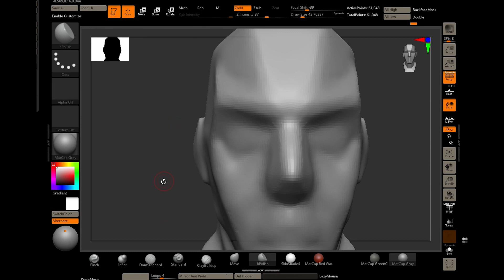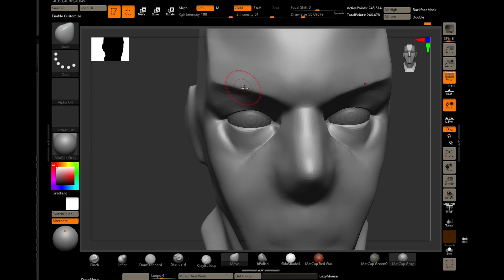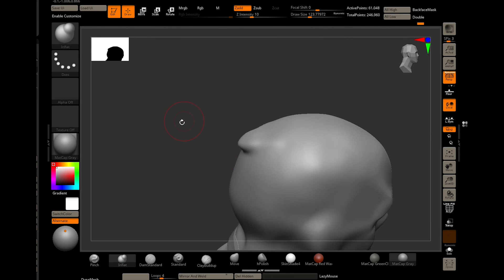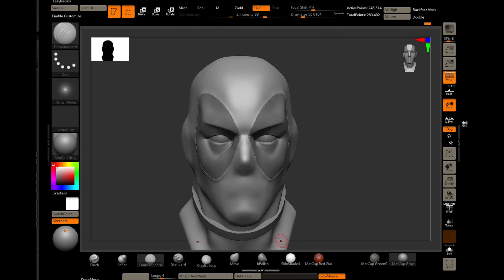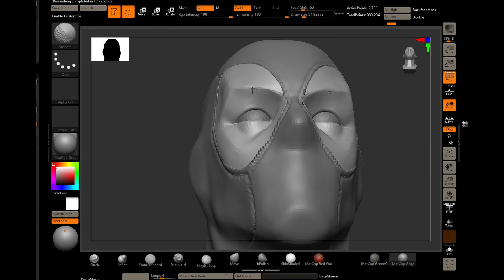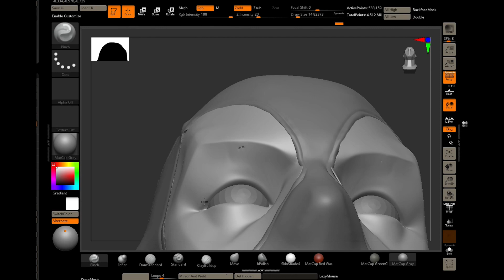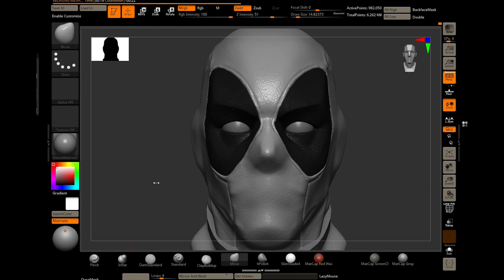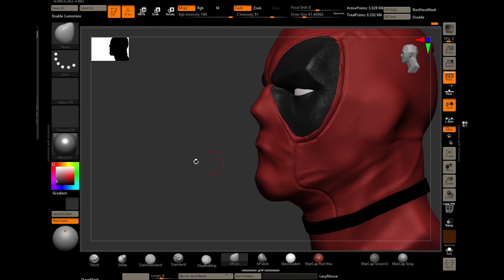Sculpting Deadpool Head In Zbrush | Full Sculpt Timelapse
Sculpting Deadpool | Zbrush Timelapse Full Sculpt Timelapse